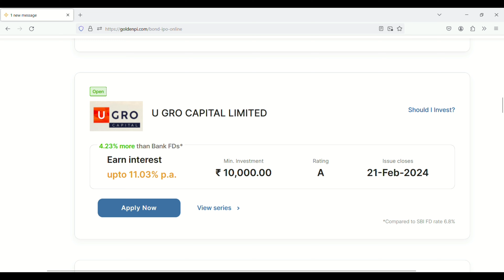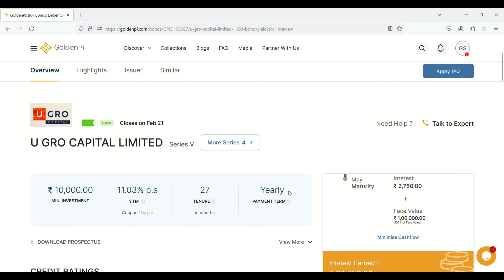Ugro capital limited NCD IPO 2024